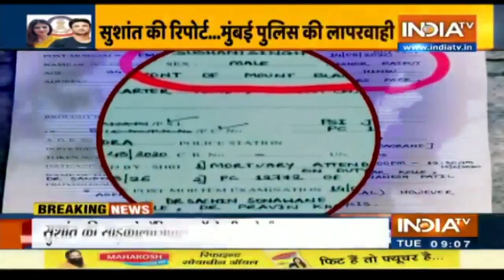Psychological Autopsy Of SSR To Unravel Death Mystery, Delay In Actor's Post-Mortem | Top Updates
Catch all the latest updates related to the CBI probe on Sushant Singh Rajput case only on IndiaTV News.